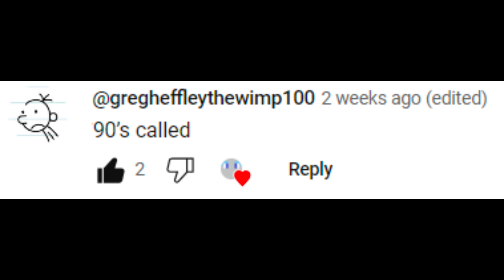Incredibox Cocrea | The 90s Called | All Sounds Together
Here it is, Sinbox V1! By the way, Monsterbox TLL I1 is next!
Thanks to @TheStellarPerson for the suggestion!

Timestamps:

0:00 Beat 1
0:27 Beat 2
0:48 Beat 3
1:09 Beat 4
1:31 Beat 5
1:53 Effect 1
2:14 Effect 2
2:35 Effect 3
2:56 Effect 4
3:18 Effect 5
3:39 Melody 1
4:00 Melody 2
4:22 Melody 3
4:43 Melody 4
5:05 Melody 5
5:26 Voice 1
5:47 Voice 2
6:09 Voice 3
6:30 Voice 4
6:52 Voice 5

Almost all content from this video I used are from Incredibox, check their website, and play the demo

Incredibox Cocrea | The 90s Called | All Sounds Together | MisterArian987

COPPA COMPLIANCE - There are NO ABCs, sing alongs, child education content or ANY kids only content on MisterArian987. All content here is rated E for everyone, my content is for people of all ages to enjoy.

👨‍👨‍👦 My Friends!
🙋🏻‍♂️ SprettWasHere: @SprettWasHere
👱🏼‍♂️ Cave_Imp_Doom: @Cave_Imp_doom

😄 Keep playing, my gamers.